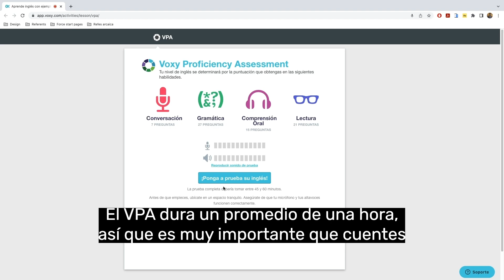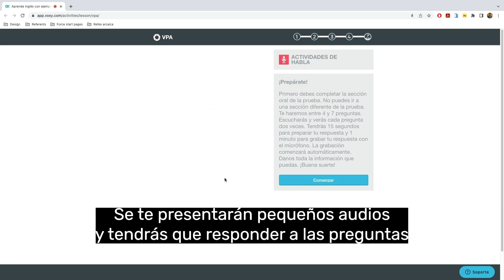VOXY TIP Primeros pasos VPA 2023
¡Empieza a aprender inglés con Yes Med!

Luego de inscribirte en Yes Med! y haber recibido el correo de confirmación de tu beca, deberás activar tu cuenta de Voxy y presentar tu prueba de nivel VPA. En este vídeo te mostramos cómo hacerlo.

¡Listo! Personaliza Voxy según tus preferencias y empieza a aprender inglés. Si aún no te has inscrito en Yes Med!, ingresa a y hazlo. ¡Te estamos esperando!

Keep moving forward, the future is now.